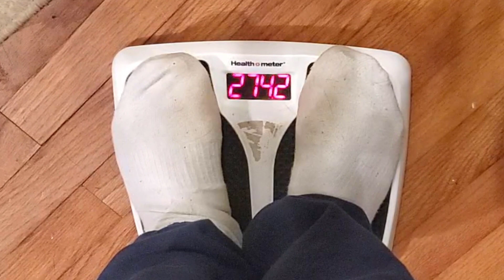Our Six Week Holiday Weight Loss Challenge Eating A CARNIVORE DIET Has Begun!!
Our channel wide carnivore diet Holiday Weight Loss Challenge begins today!! We record our current weight and share it with you all in this video as we try and survive the Holiday Season eating a carnivore diet.

-Instapot
-Cosori Air Fryer
-Cold Brew Mason Jars
-Cameron's Coffee
-Frother
-Coffee Grinder